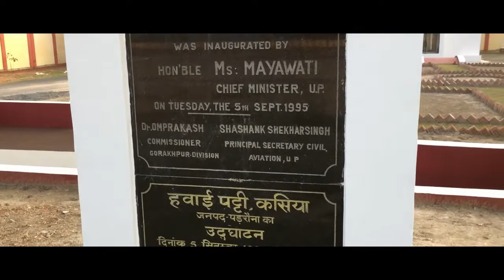kushinagar international airport full video